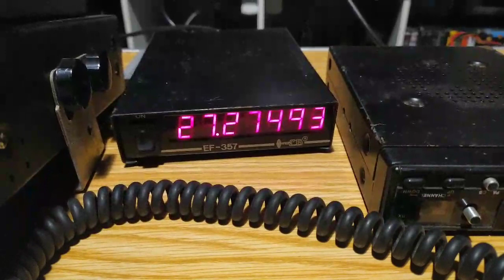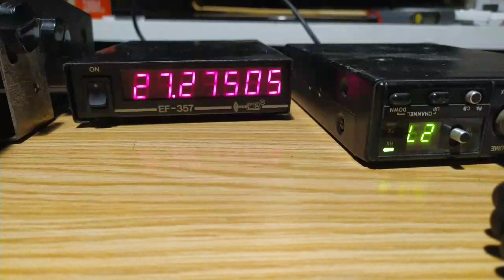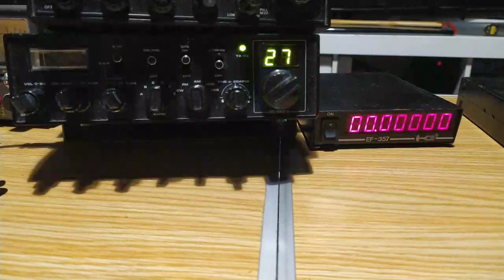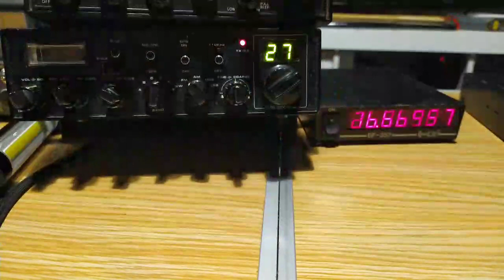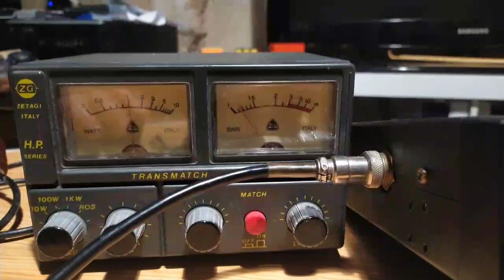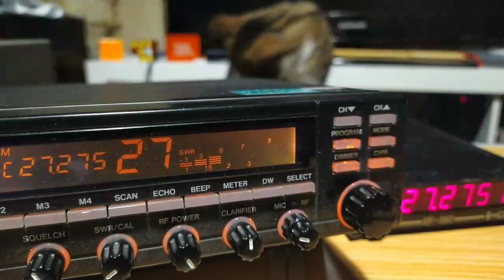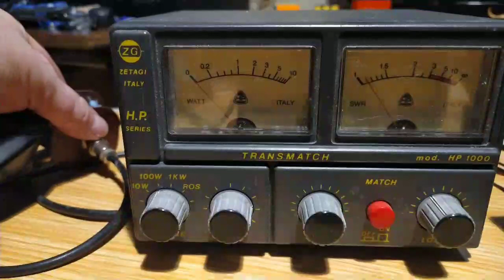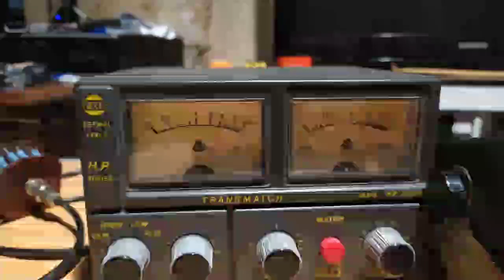Cb test et réglage Appareils Cibi Citizen Band 27mhz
Cb test et réglage Appareils Cibi Citizen Band 27mhz -- Watch live